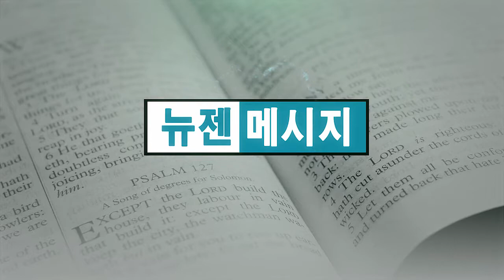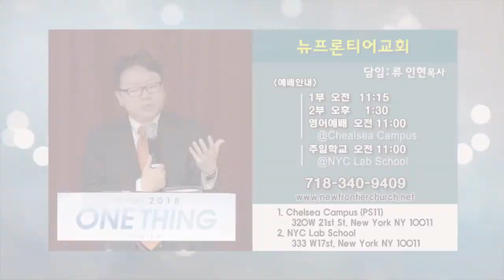류인현 목사-진격의 증인 (10) 소망과 양심